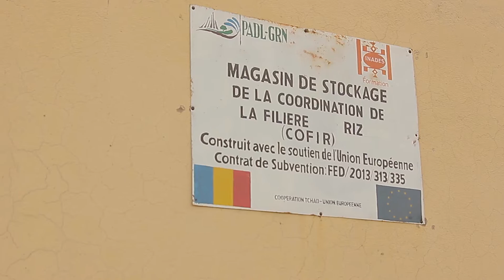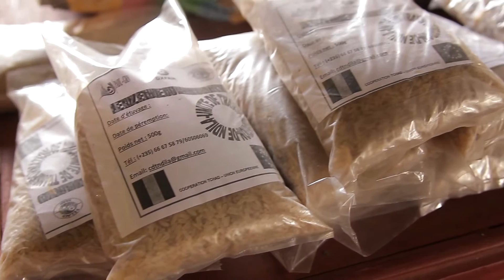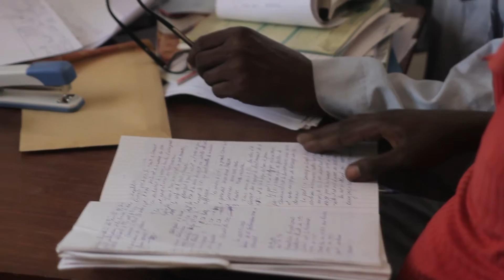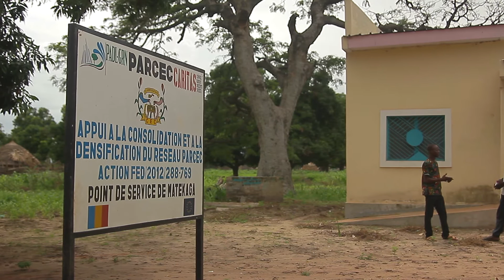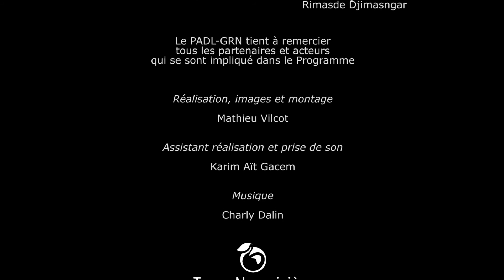Film projet européen PADL GRN au Tchad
Le projet européen PADL-GRN* 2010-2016 pour soutenir et accompagner les initiatives locales  de développement en zone rurale et la préservation des ressources naturelles au Tchad à abouti. Terre Nourricière a réalisé un film d’environ 30 min sur l’extraordinaire panel non exhaustif des acteurs impliqués dans la mise en place de ces nombreux projets notamment sur 3 volets :sécurité alimentaire, préservation de l’eau et la gestion du social.
*PADL-GRN (Programme d’Appui au Développement Local et à la Gestion des Ressources Naturelles)